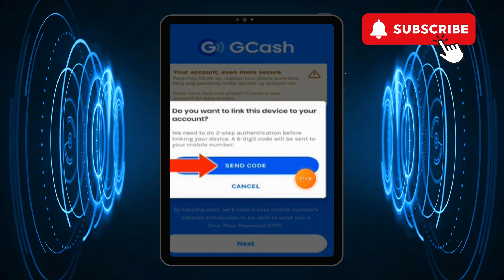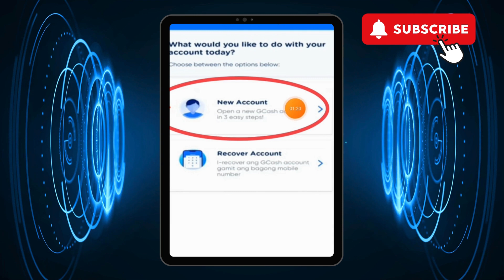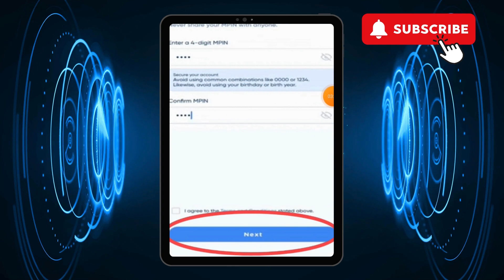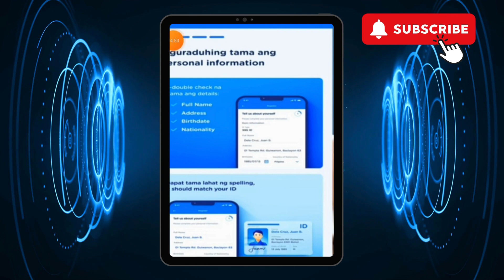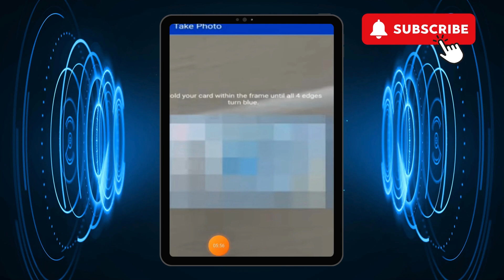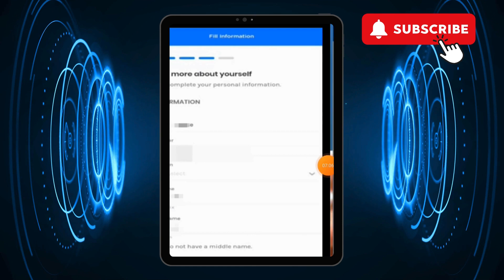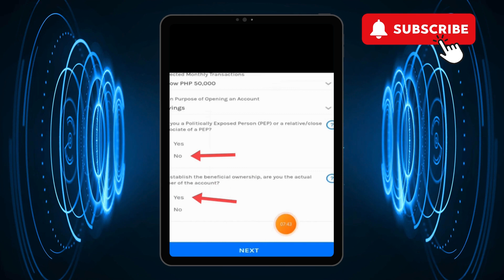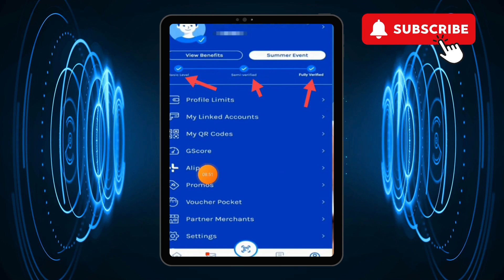PAANO MA FULLY VERIFIED ANG GCASH | HOW TO FULLY VERIFY GCASH ACCOUNT- CREATE GCASH ACCOUNT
paano mangutang sa gcash, paano mag loan sa gcash, paano mangutang sa maya credit, gcash loan , gcash registration problem,